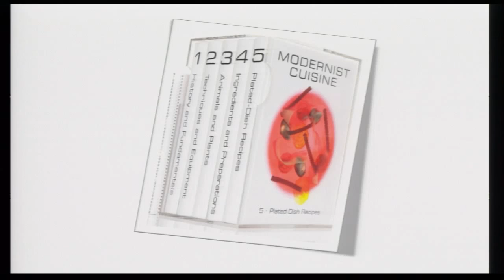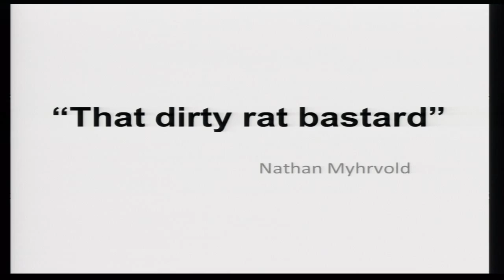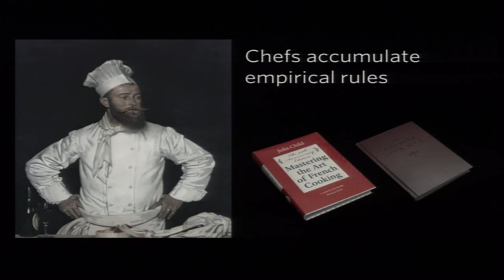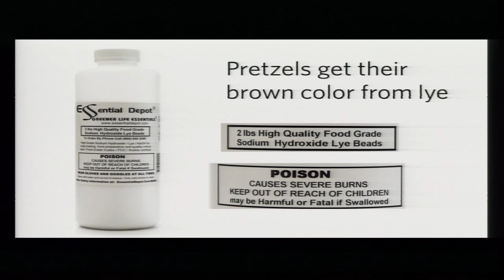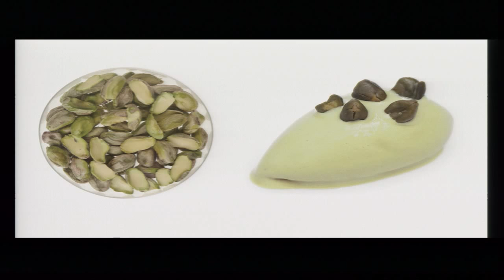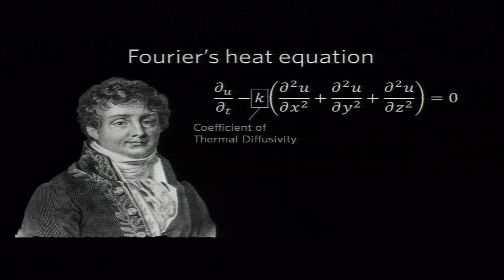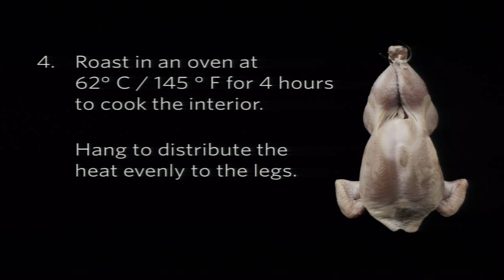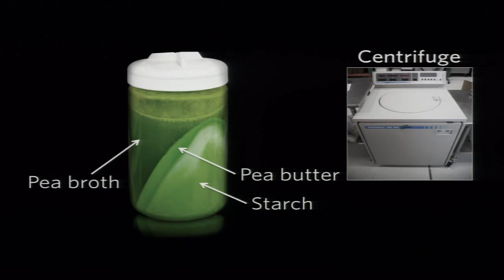The CIA's 2013 Worlds of Flavor Conference: Nathan Myhrvold and Tim Ryan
Watch Nathan Myhrvold give his keynote speech at The Culinary Institute of America's 2013 Worlds of Flavor Conference: Kitchens Connected, "Modernist Cuisine: New Frontiers at the Intersection of Art, Science, and Business"